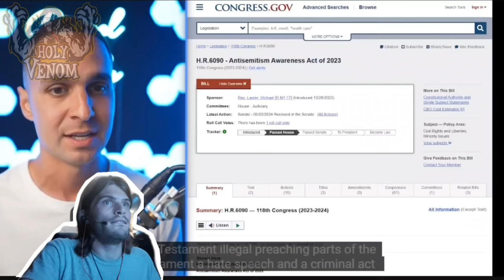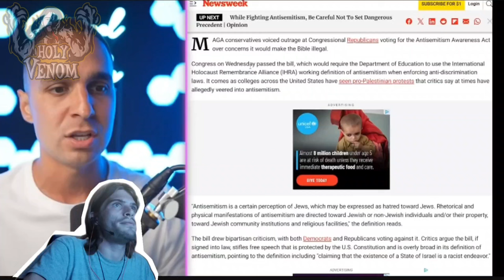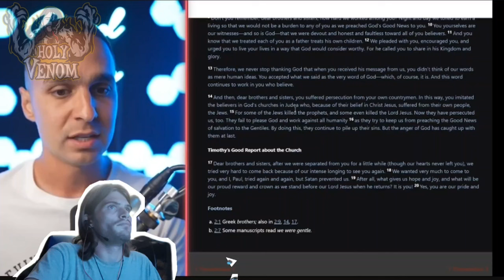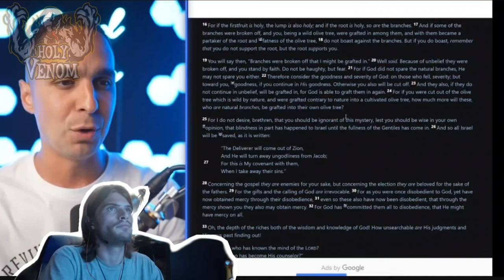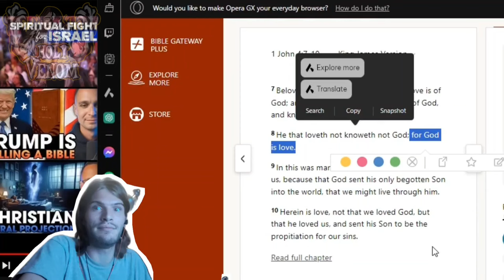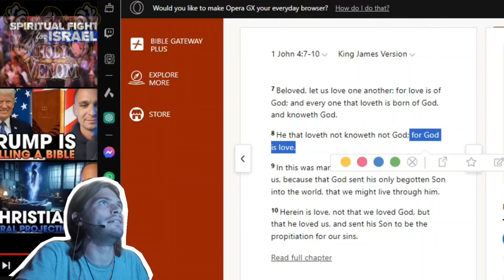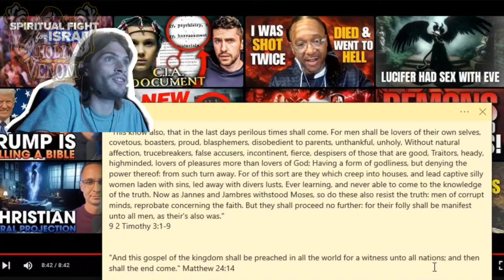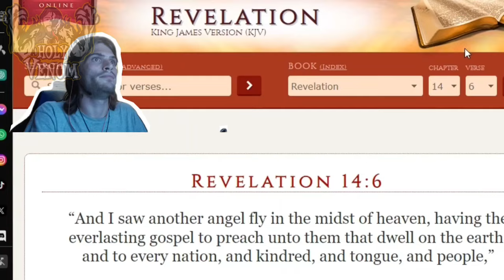Holy Venom: BIBLE BANNED! HR 6090 Bill Passed ! MAJOR Christian Persecution Incoming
Dangerous times are a head for us all especially us Christians. Congress and The Government just passed a Bill that could very well make The Word of God Illegal ...

I Also Have A TikTok @holyvenomyoutube